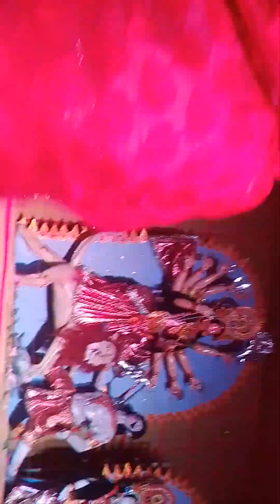আমার বিয়ে রাত ১টায় 💗😁fani